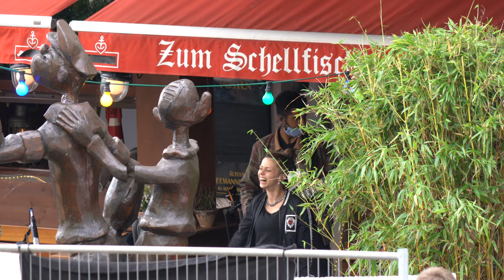Inas Nacht im Schellfischposten.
Inas Nacht im Schellfischposten.Aufzeichnung der NDR Filmproduktion im Hamburger Hafen.